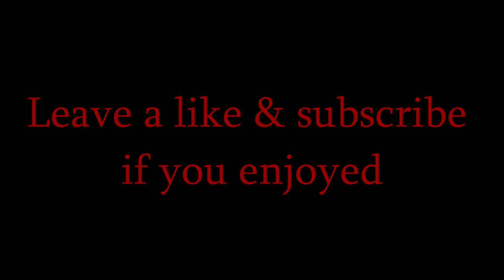SWIFTGAIA DESTROYING WITH PIGMAN - MW Deathmatch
"swiftgaia is only good at golem"
IP: mc.hypixel.net